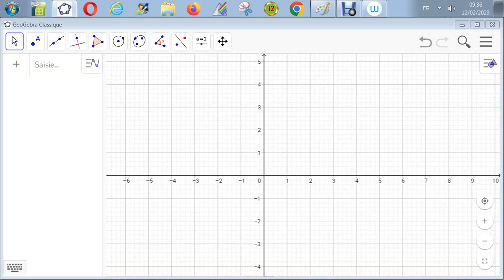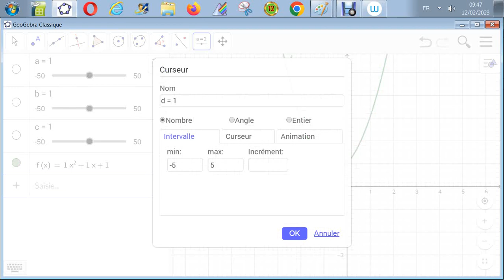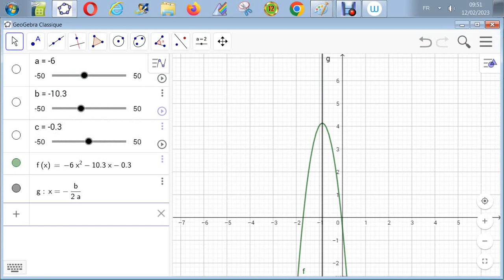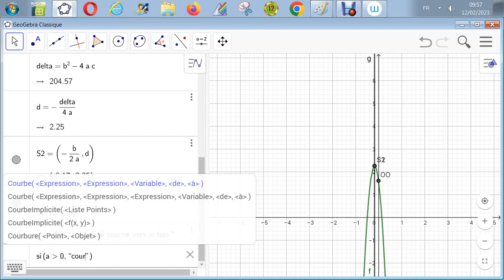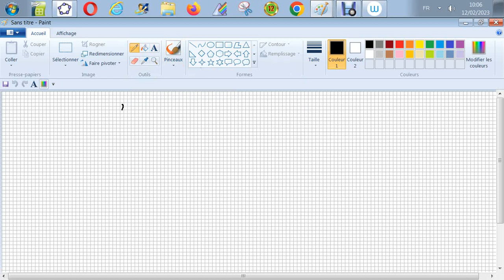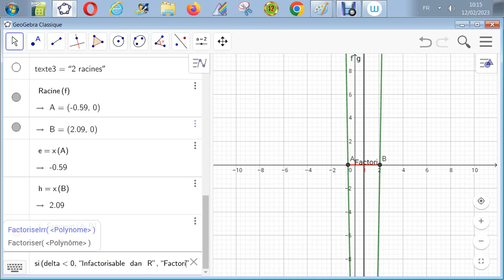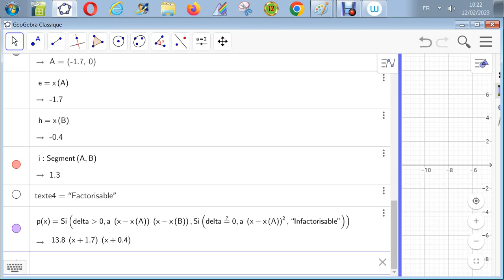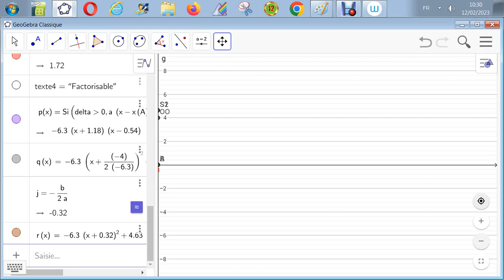Le second degré - Résumé sur tout le second degré par geogebra